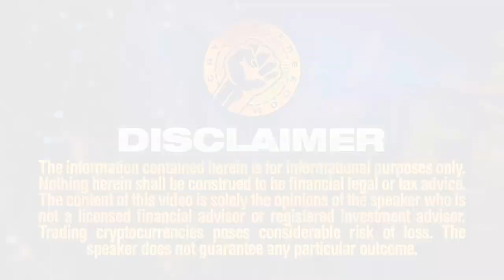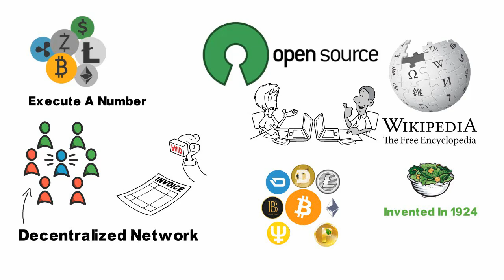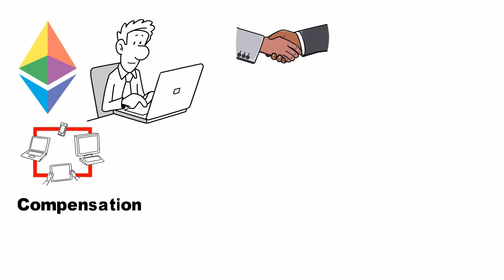Ethereum Virtual Machine | Decentralized Applications | What Are Dapps Used For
Welcome to our Ethereum Virtual Machine video!

What is a dapp (decentralized application)?
Dapps are decentralized apps. They are like normal apps, and offer similar functions, but the key difference is that they are run on a peer-to-peer network, such as a blockchain, using smart contracts.

As dapps are decentralized, they can’t be controlled by a single person or entity. Dapps also often have the following features:

🖧 They are open-source and operate on their own without anyone entity controlling them.
🔍 Their data and records are public.
🟡 They use a cryptographic token to help keep their network secure.
While many in the blockchain and crypto community believe that dapps should have all of these features, as the industry has matured, there are dapps that use some, a combination of, or none of the above.

What are the benefits of dapps?
Dapps have several exciting aspects:

Censorship-resistant - With no single point of failure, it’s very difficult for governments or powerful individuals to control the network.
No downtime - Relying on a peer-to-peer system ensures that the dapps continue to work even if individual computers or parts of the network go down.
Blockchain-based - As they are made using smart contracts, they can easily integrate cryptocurrencies into the basic functionalities of the dapp.
Open-source - Open-source dapps encourage the widespread development of the dapp ecosystem and enable developers to build better dapps with more useful or interesting functions.
Dapps are decentralized apps. They are like normal apps, and offer similar functions, but the key difference is that they are run on a peer-to-peer network, such as a blockchain.

What are the weaknesses of dapps?
While dapps promise to solve a lot of the problems faced by regular apps, there are also some disadvantages.

Hacks - As many dapps are run on open-source smart contracts, hackers have the opportunity to review code and probe the networks looking for weaknesses. This has led to a spate of hacks on popular dapps.
Usability - A lot of dapps have poor user interfaces, something that has drive many users away. You can read all our reviews on these services on our reviews page. However, this is something that’s improving as time goes on.
Users - As with many Web 2.0 apps, the more users a dapp has, the more effective the network is at delivering those services. This is often referred to as the network effect. Dapps struggle from low user numbers, which can make them less interactive. It can also make them less secure, as a dapp's security is often dependent on user numbers.

I hope you found value in our Ethereum Virtual Machine video. Make sure to leave a like on the video if you gained value from it!

⏰ Time Stamp ⏰

00:00 Intro
00:24 What are Dapps
02:32 Outro